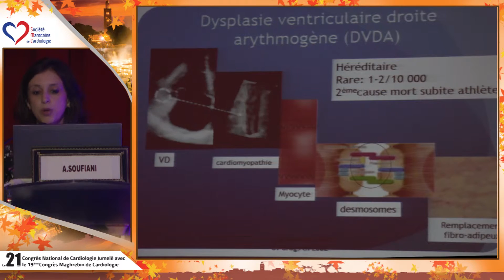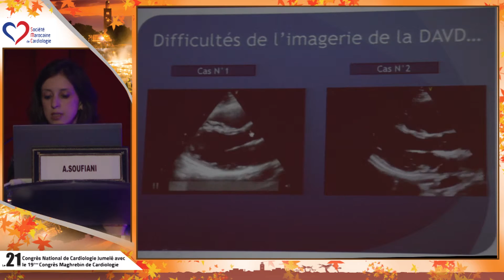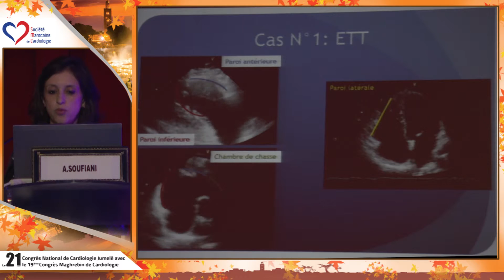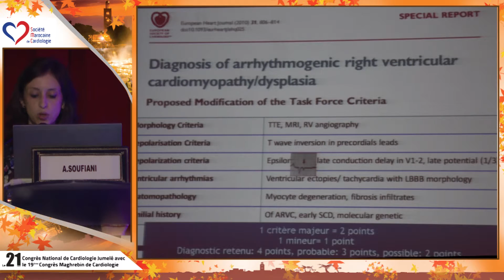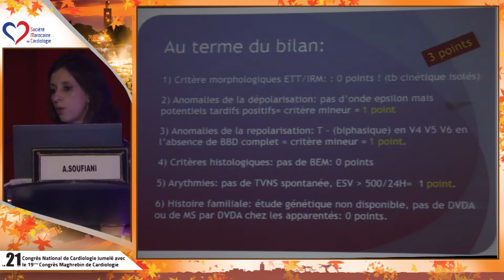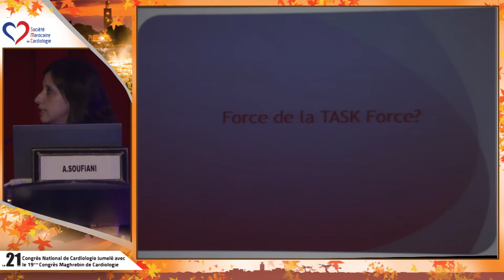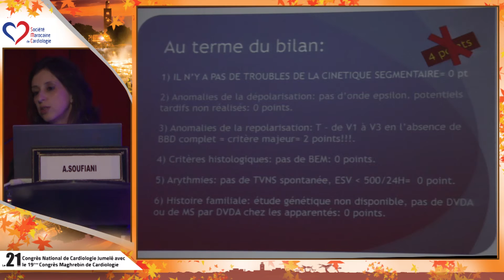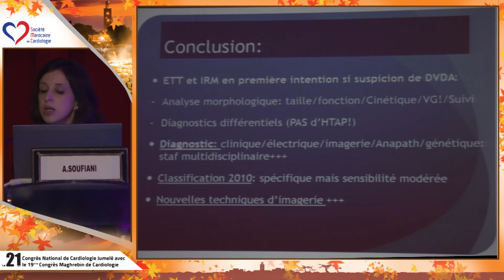3_ A.Soufiani _ Dysplasie arthmogene du ventricule droit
21 Congrès National de Cardiologie Jumelé ==  du 12 au15 octobere 2016 ==